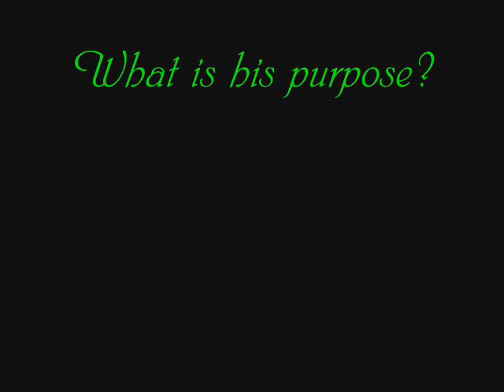Non Existant Gaga (level 97) vs The Rakk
Warning: Gets loud. The first part is about the sad story of Gaga. Me killing the rakk, better quality vid than before, because I used hypercam without the flashing window. Better video editing too.